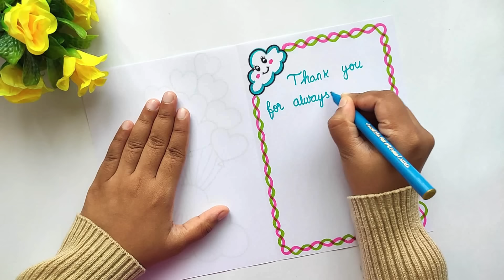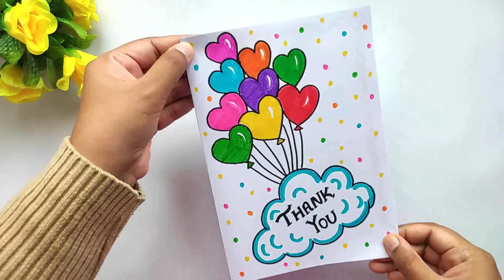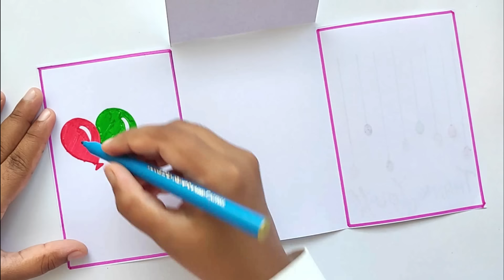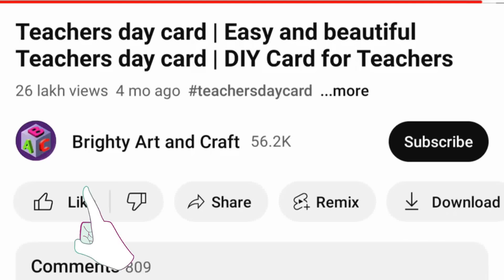2 Easy and Beautiful Thank You Card for Teachers | DIY Thank You card ideas | Thanks Greeting Card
2 Easy and Beautiful Thank You Card for Teachers | DIY Thank You card ideas | Thanks Greeting Card

Teacher’s day art and craft | Teacher’s day activity ideas | greeting card for teacher day